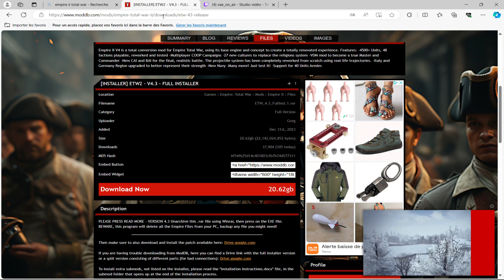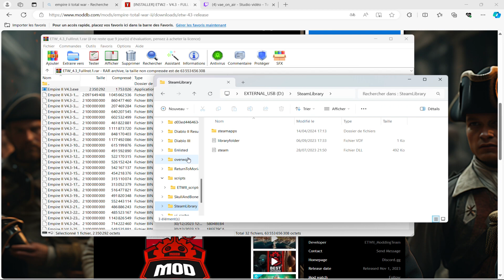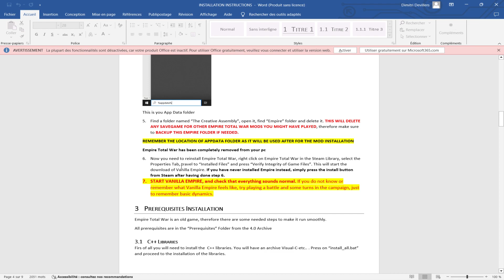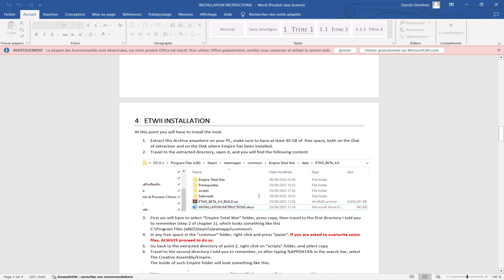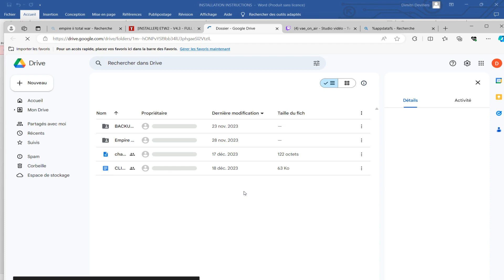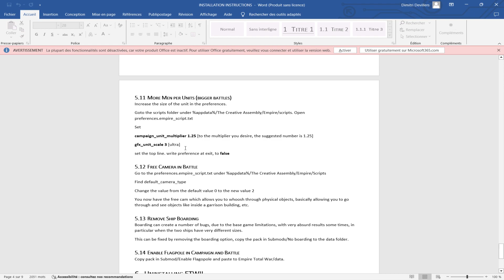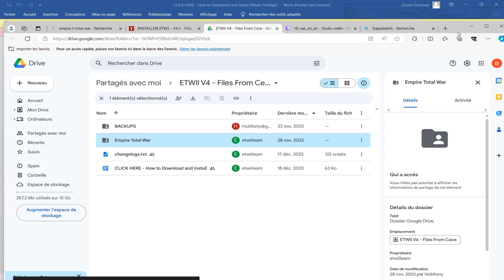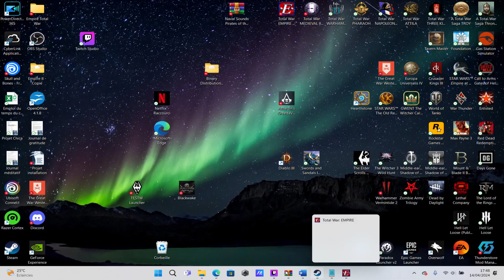Comment installer le mod Empire II pour Empire Total War ?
Je n'ai pas trouver de Tuto récent en Français alors voilà je le fais en espérant que ça pourra aider !

Si vous avez des questions ou des difficultés pour installer votre mod n'hesitez pas à me demander en commentaire je ferai de mon mieux pour vous aidez.

J'ai eu un peu de mal à installer ce mod pour être honnête.
Ma troisième tentative était la bonne alors je vais vous décrire de A à Z comment l'installer pour vous aidez !

00:00 : Introduction
00:13 : Lien à télécharger sur Moddb dans "files" + Extraction des fichiers Zip
01:02 : Installation du dossier moddé via l'application Empire II 4.3 obtenu par l'extraction du 1er fichier ZIP
01:59 : Importance du dossier moddé "script"
02:36 : Guide d'installation dans "Submod"
03:20 : Guide de désinstallation et de réinstallation propre d'Empire Total War
06:59 : Etape d'installation des prérequis dans le dossier "Prerequisite"
07:59 : Copier coller du dossier moddé "Empire Total War" vers le chemin C:/. Common et accepter pour remplacer les fichiers identiques
9:52 : idem mais avec le dossier moddé "script" + Installation de la MàJ à extraire vers le chemin
C:/. Common (cf début de vidéo)
12:45 : Guide d'installation de certains sous-mod
17:24 : Rapide présentation du mod